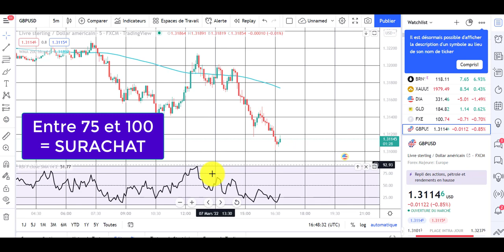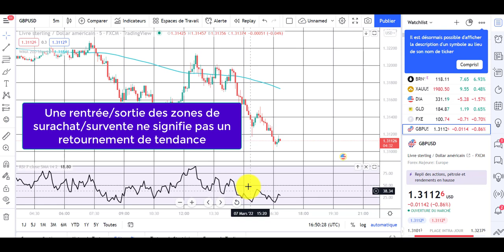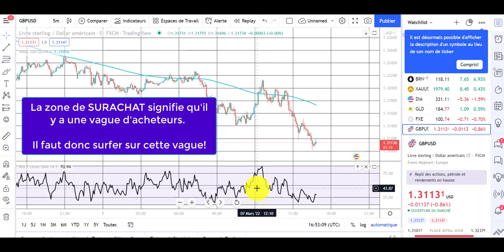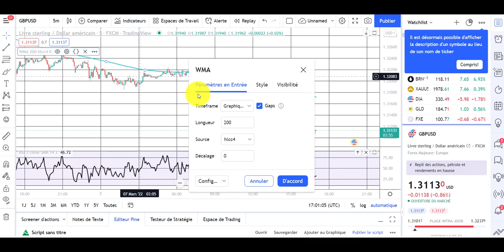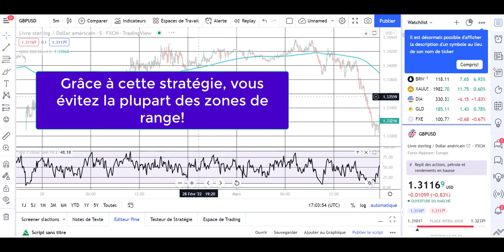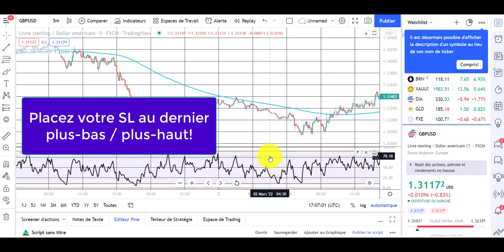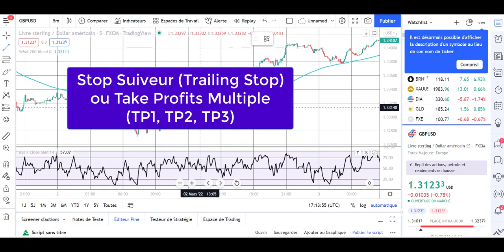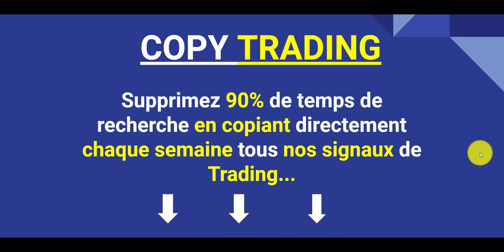Trading Débutants: La VRAIE Stratégie RSI + Moyenne Mobile!